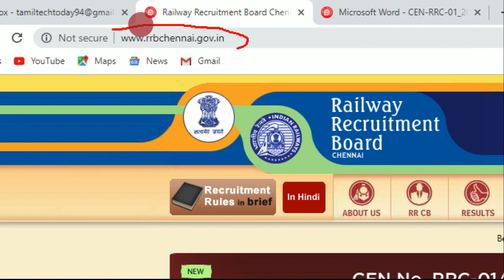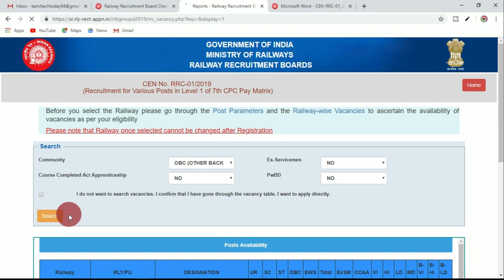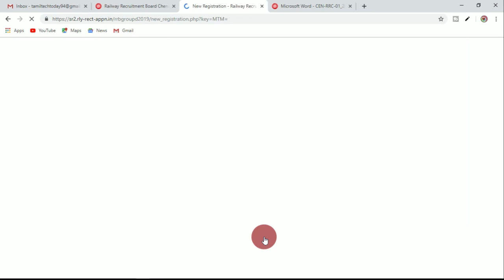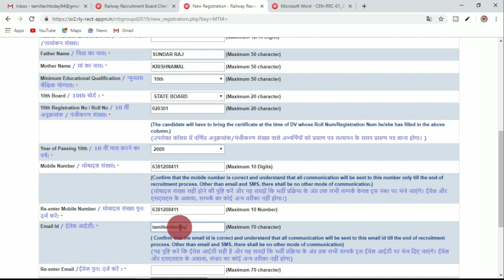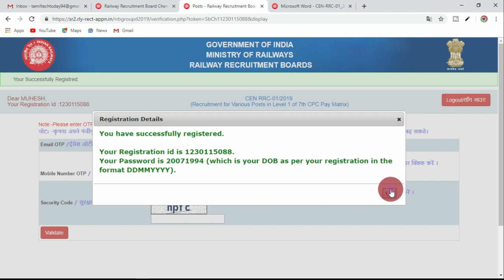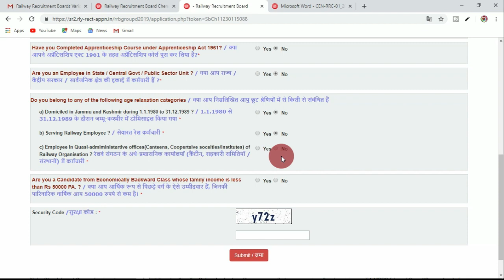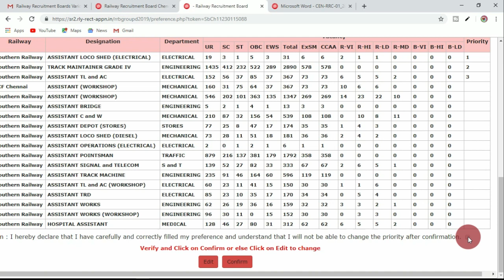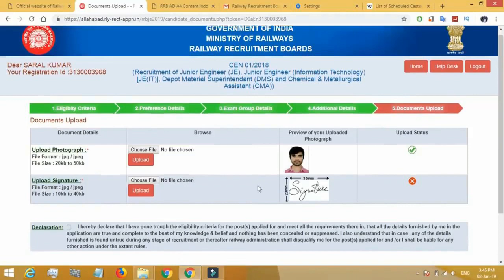RRB NTPC job vacancy form apply Online 2019 | Tamil Tech Today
RRB NTPC 2019 apply Online Tamilnadu,RRB apply online Tamilnadu

This video explained How to Apply RRB NTCPC vacancies for rrb ntpc requirment 2019 step by step procedure.

- Click the Link & and click SKIPAD button